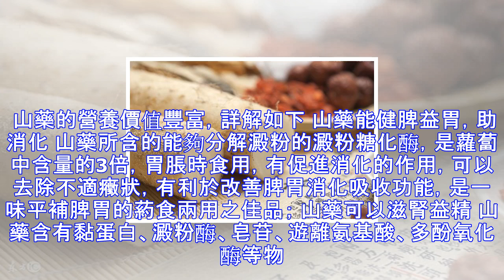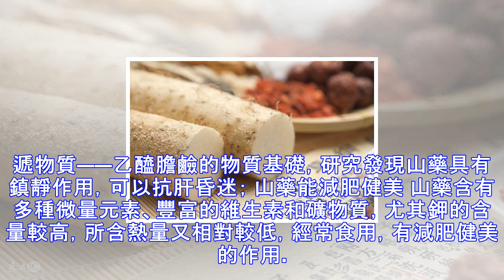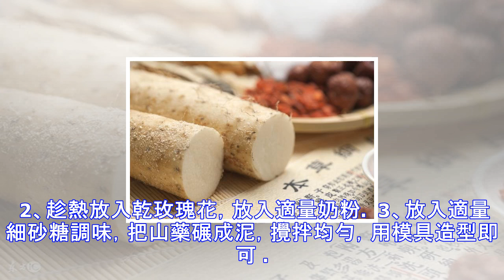愛吃山藥的都進來看看，現在知道還不晚，別忘了告訴你們家人！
山藥，人類自古食用，是人類食用最早的植物之一。 早在唐朝詩聖杜甫的詩中就有「充腸多薯蕷」的名句。 山藥塊莖肥厚多汁，又甜又綿，且帶粘性，生食熱食都是美味。 人類所需的18種氨基酸中，山藥中含有16種。山藥在古代是一種藥物，到了現代已經成了明星養生食譜，秋天也是山藥的應季食物，大量的山藥從土地里運送到我們的飯桌上。 山藥原名薯蕷，唐代宗名李預，因避諱改為薯葯；北宋時因避宋英宗趙曙諱而更名山藥。河南懷慶府（今博愛，武陟，溫縣）所產最佳，謂之「懷山藥」。「懷山藥」曾在1914年巴拿馬萬國博覽會上展出，遂蜚聲中外，歷年來向英、美等十多個國家和地區出口。 山藥是山中之葯、食中之葯。不僅可做成保健食品，而...
源: pixpo